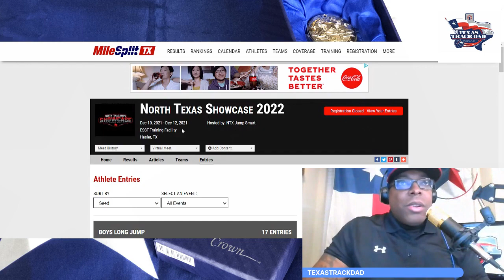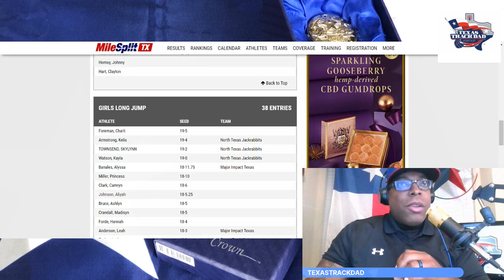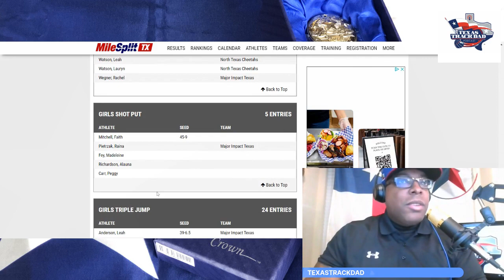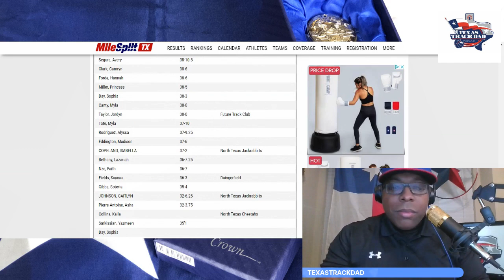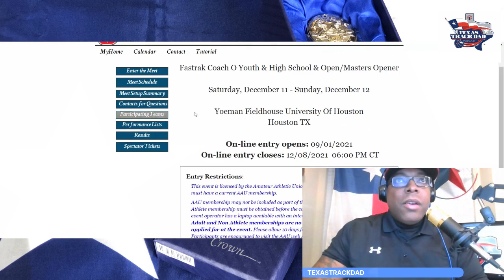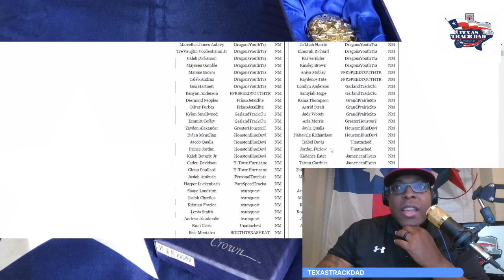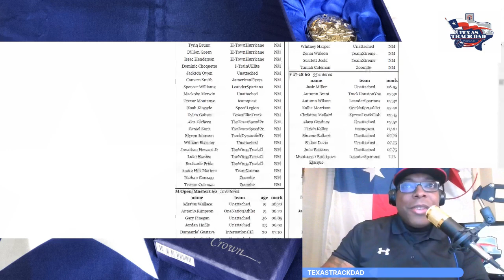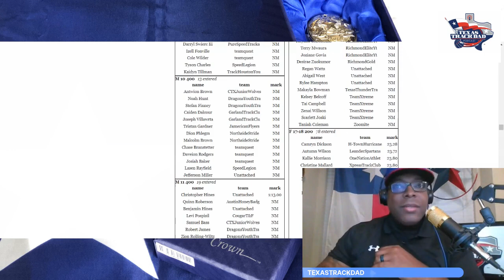SHOWDOWN INDOOR MEET IN TEXAS!!! North Texas Jump Showcase and Coach O Fast Trak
Coach O Fast Trak Meet and North Texas Jump Showcase is opening up the indoor season with National and World Class talent competing.